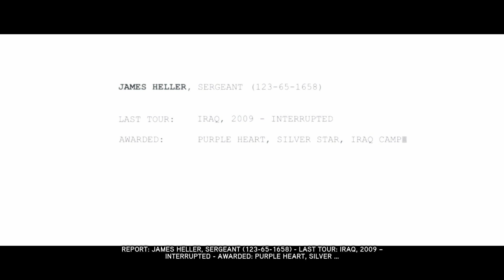When virus spread in games - Best super hero PC game 2020 PROTOTYPE 2 Hindi Gameplay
My new favorite game,hope people will like it here & we will upload its complete gameplays in parts.